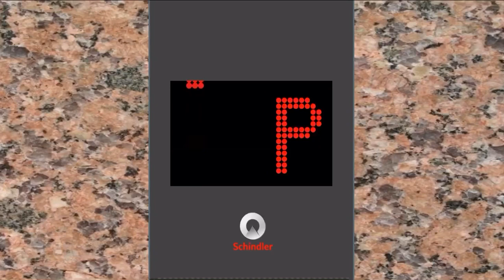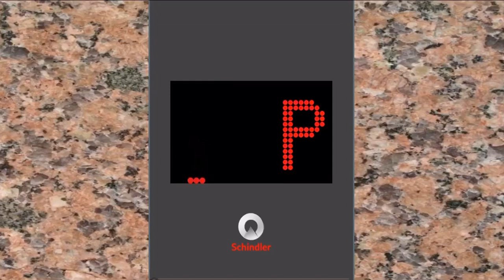Animated: Outdoor elevator at the Pavilion Estate Hotel, Baytown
Do you guys like my animations with me talking in the video or with me not talking in the video? Let me know!

Credit to all people who made all the data in the animation

You are NOT allowed to reuse this video without giving credit to me or asking permission first